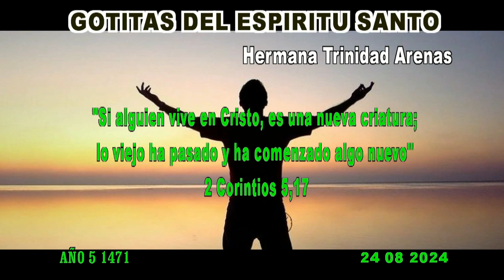GOTITAS DEL ESPIRITU SANTO AÑO 5 NUMERO 1471 24 agosto 2024